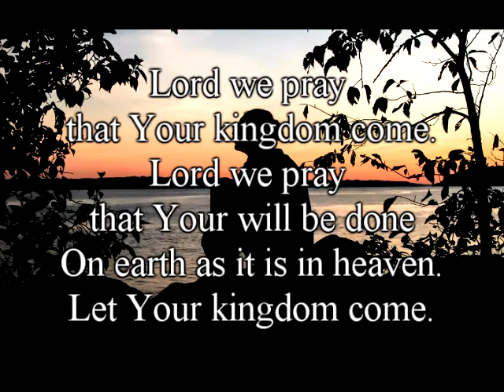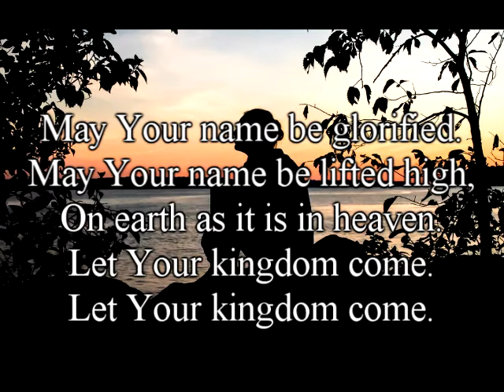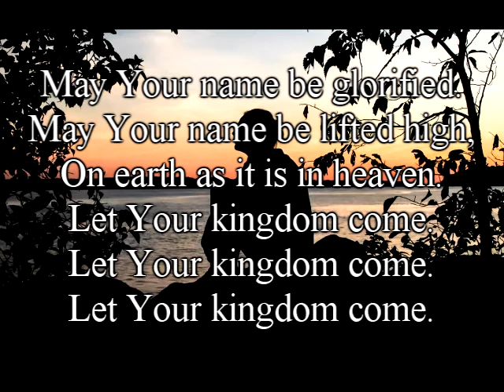Lord we pray (with lyric) by Hosanna Media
Let Your will be done on earth as it is in heaven